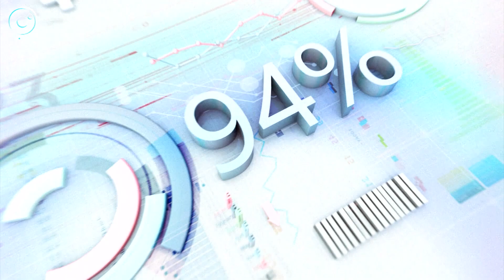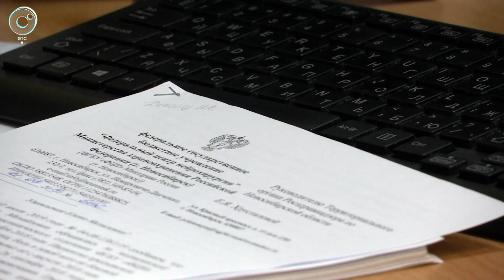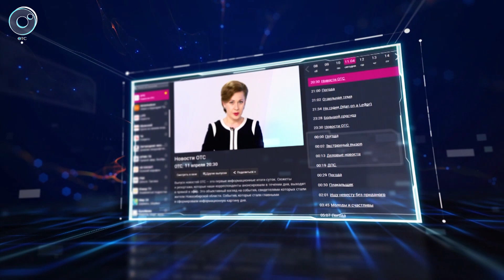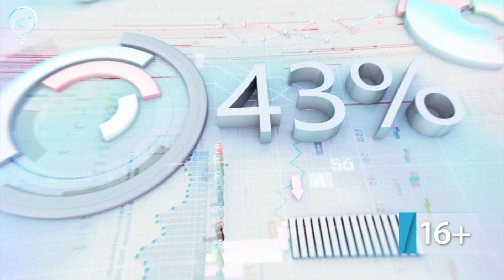ДЕЛОВЫЕ НОВОСТИ: 24 сентября 2019